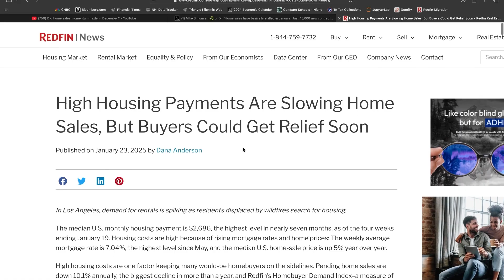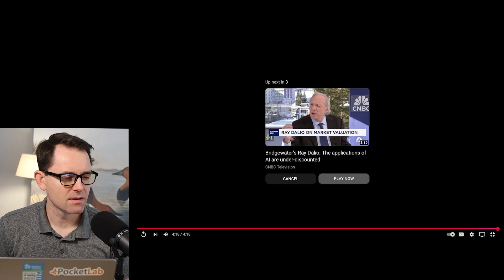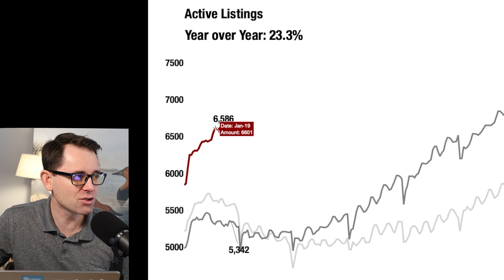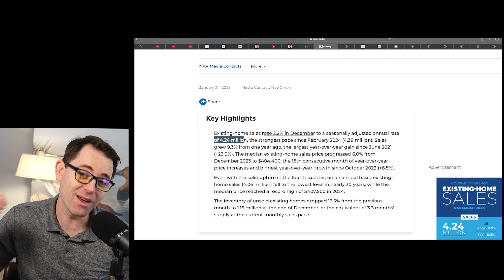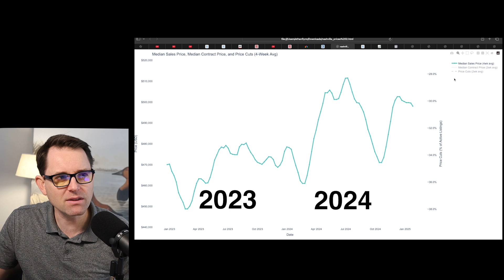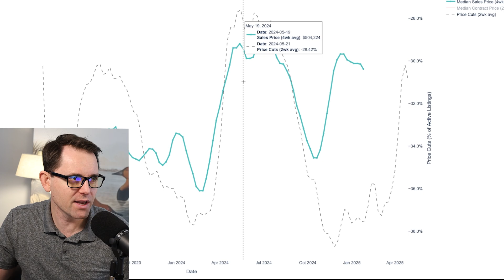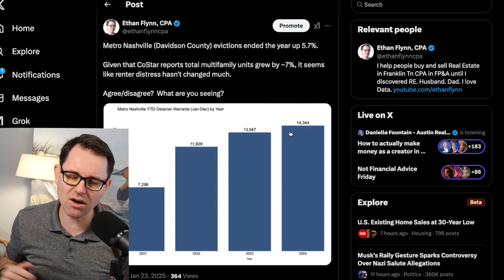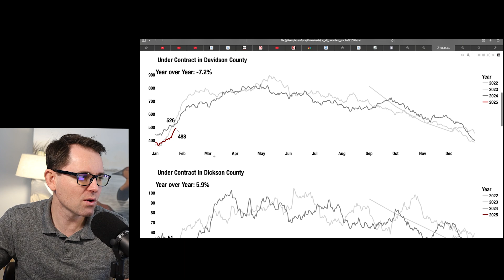Redfin | Pending "Biggest decline since October 2023"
Let's talk!

DANA JORGENSEN
PRINCIPAL BROKER | OWNER